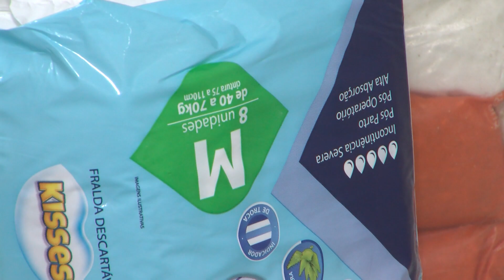HOSPITAL DO CÂNCER ARAÚJO JORGE PRECISA DE DOAÇÕES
É a partir da doação de pessoas que reconhecem a importância do trabalho desempenhado pelo Hospital de Câncer Araújo Jorge que o hospital oferece melhores condições de tratamento e assistência para milhares de pessoas que lutam diariamente contra o Câncer.